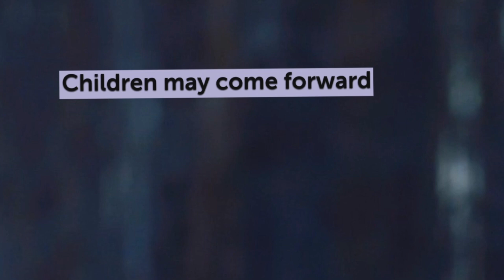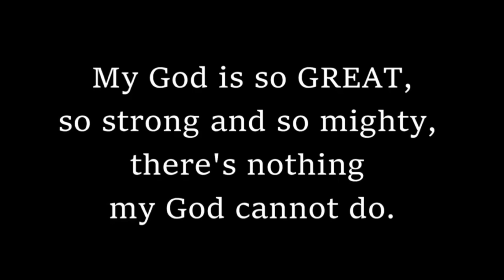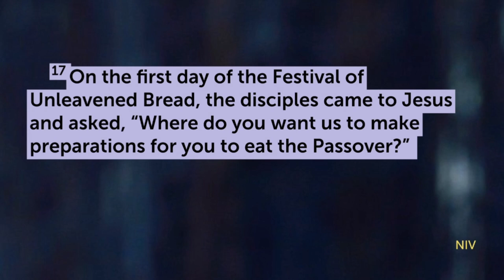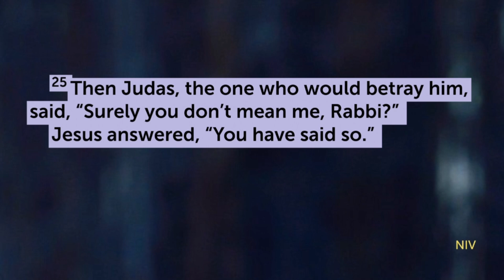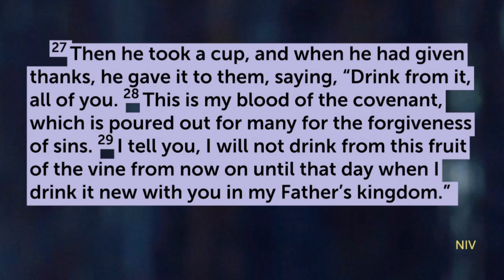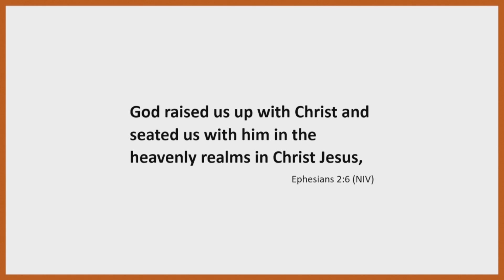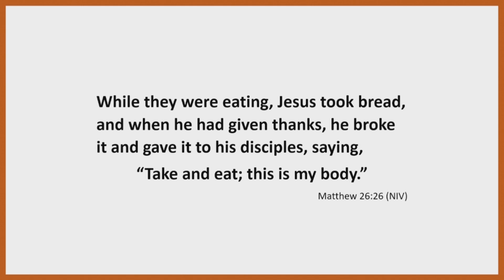Sermon - Teaching on Lords Supper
Pastor Harold Winter